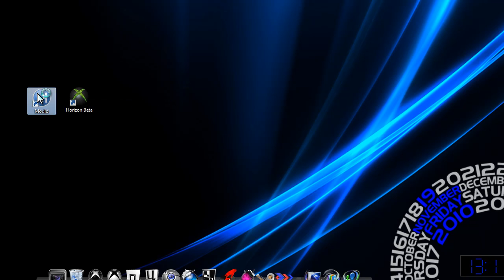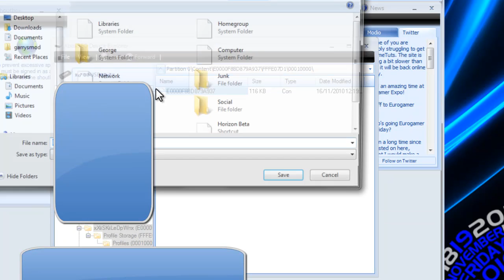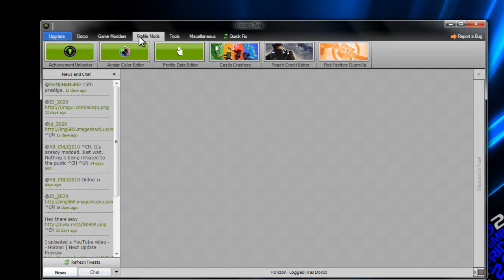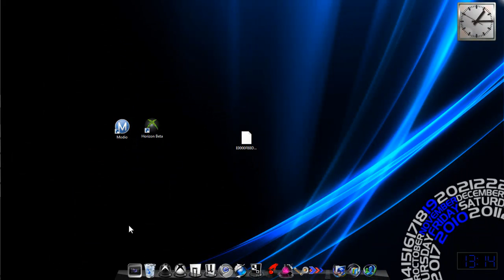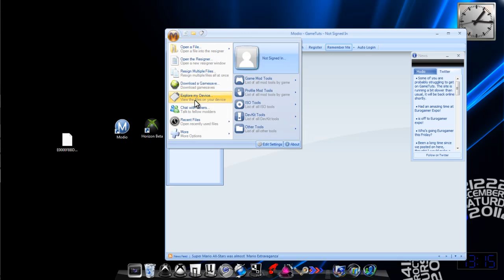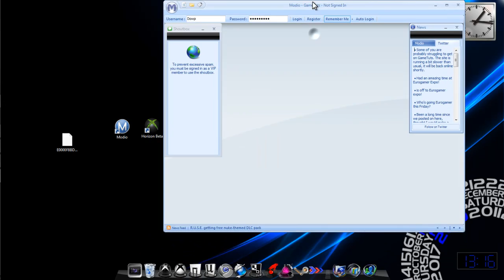Xbox 360 Avatar Color Mod AFTER Autumn / Fall Update!!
This is a tutorial on how to mod your avatars skin color + more!
1. Put your profile on your USB
2. Extract To your desktop using Modio
3. Mod your avatar using Horizon Beta
4. Rehash/resign using modio.
5. Put it on your usb using modio.